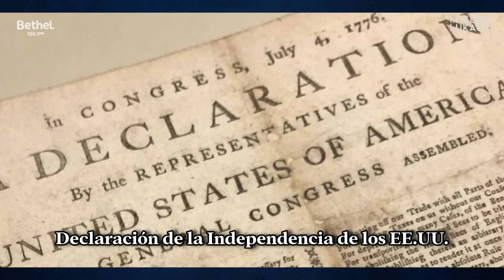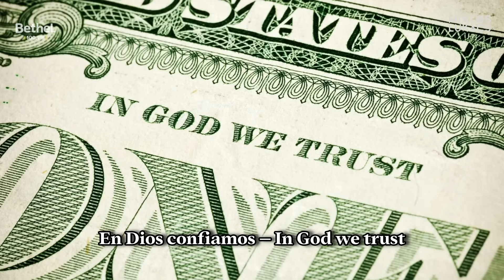🇺🇸 REVOLUCIÓN AMERICANA junto al historiador Rafael Sánchez-Concha 🧠 ECOS DEL SABER | MIKLOS LUKACS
Primera Temporada / Revoluciones - Episodio 3 / Revolución Americana
🇺🇸 Nos adentraremos en la Revolución Americana, junto al historiador Rafael Sánchez-Concha.
Ecos del Saber un espacio donde la ciencia y la verdad se unen para defender los principios de la sociedad en esta guerra antropológica

0:00 Intro
0:38 ¿Por qué es importante entender la Revolución Americana?
2:08 John Locke "Dos tratados sobre el gobierno civil"
3:06 Las 13 colonias
5:20 El traslado Ibérico e Inglés
7:20 "La primera guerra mundial"
9:40 Impuestos sin representación política
12:30 Masacre de Boston
15:00 El Boston Tea Party
17:25 Primer y Segundo Congreso Continental
22:08 Batalla con Saratoga e ingreso de Francia
24:28 Batalla de YorkTown (1781)
26:05 La Constitución de 1787
30:57 La Revolución Francesa (1789)
32:00 John Locke
35:30 El gobierno Progresista de EEUU
38:00 La importancia en Hispanoamérica
43:00 Concepto de Libertad
46:40 Conclusión

Ecos del Saber es una producción de Bethel Radio y Miklos Lukacs.